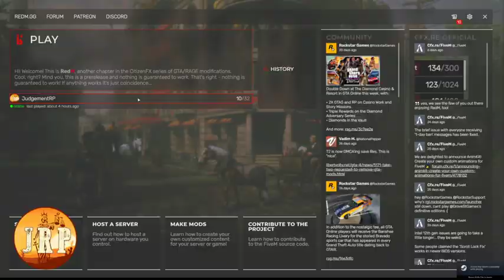The Dancing Gypsy - Tilly Demeter - The Beginning of the End - Part 1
Back in Blackwater, the Queen of Cups opens up but Tilly's future in the gang falls into question.